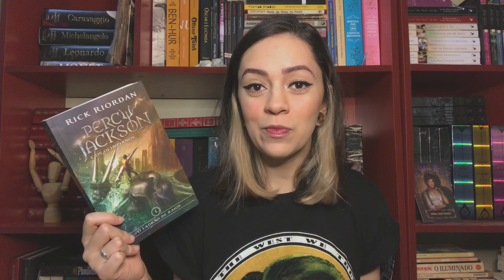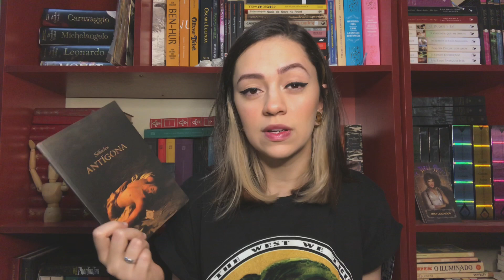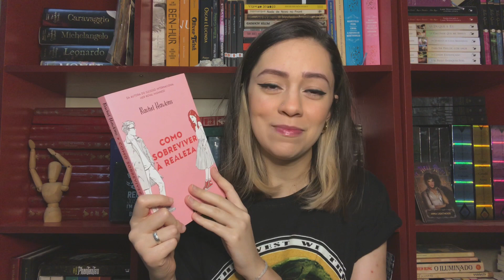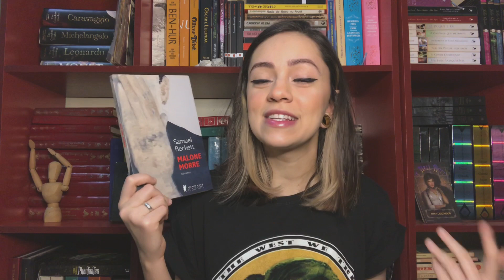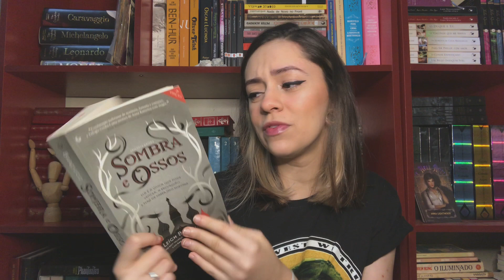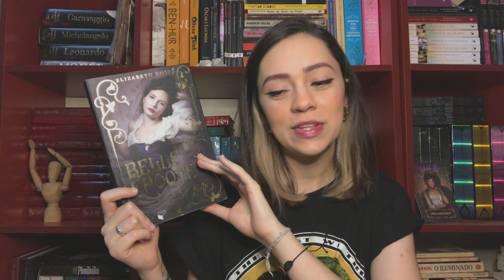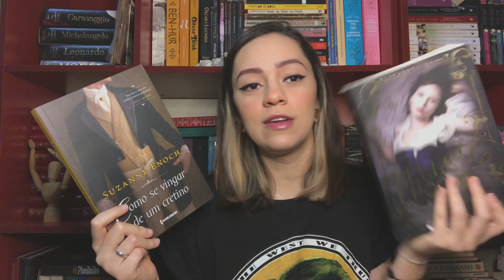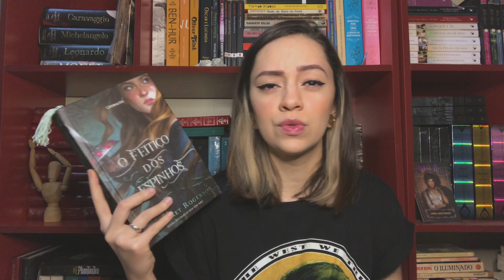ÚLTIMAS LEITURAS E O QUE ESTOU LENDO ATUALMENTE | Sonho de Estante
No vídeo de hoje eu vim conversar sobre minhas últimas leituras e falar sobre minhas leituras atuais também.

Percy Jackson
Como sobreviver à realeza
Rain, reign
Como procurar um cachorro perdido
Malone morre
Outlander, resgate no mar
Feitiço dos espinhos
Como se vingar de um cretino
Belle Époque
Sombra e ossos